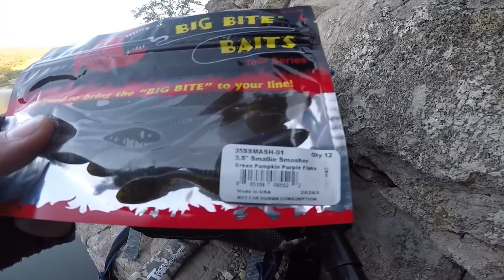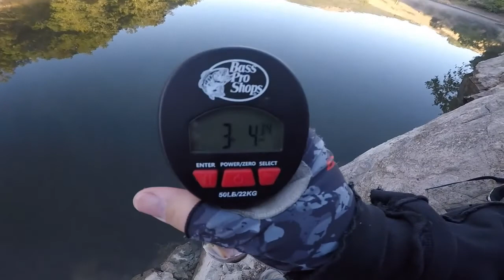Top secret replacement for the MaxScent Flat Worm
Top secret

Samsung 9 +

Shotgun mic

Lapel mic

I Edit The Vlogs using Windows Movie Maker Pro